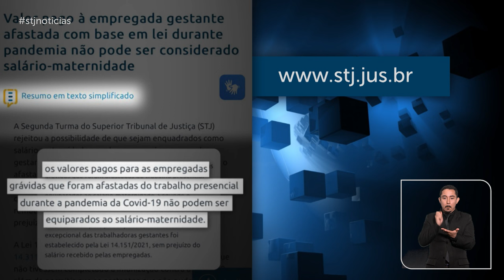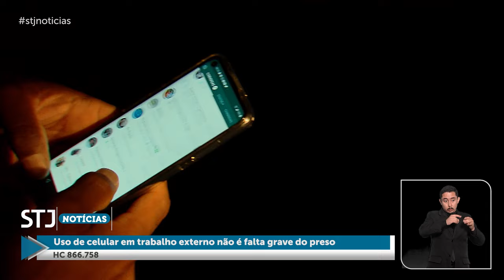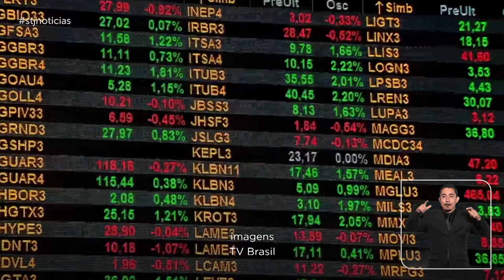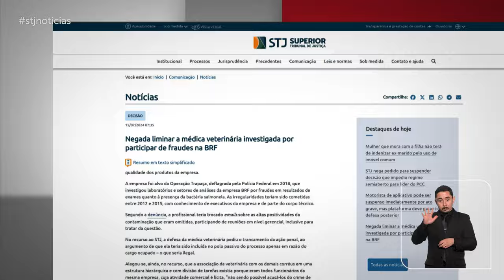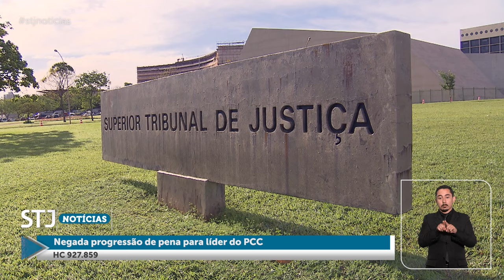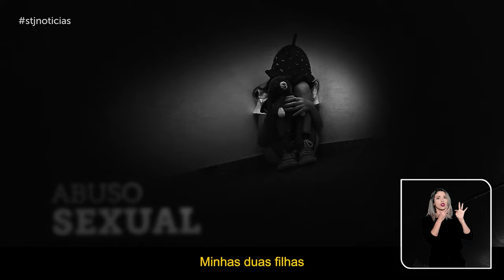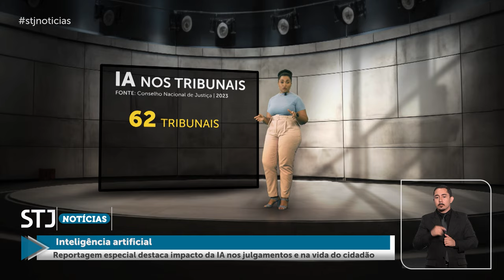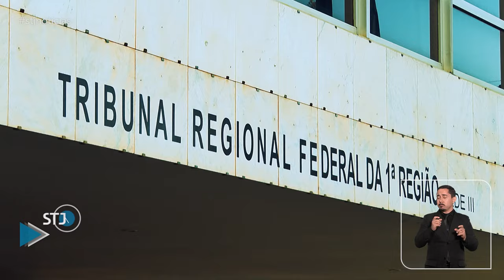STJN nº 414: Motorista de aplicativo pode ser suspenso imediatamente por ato grave.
A nova edição do programa STJ Notícias, que vai ao ar nesta terça-feira (23), destaca o entendimento firmado pela Terceira Turma do Superior Tribunal de Justiça (STJ) no sentido de que não existe impedimento para que a plataforma de aplicativo de transporte individual suspenda imediatamente a conta de motorista em razão de ato considerado grave, ainda que a empresa ofereça a possibilidade de posterior exercício de defesa visando ao recredenciamento do profissional.
Outro julgamento noticiado da Terceira Turma é a decisão de que uma mulher não precisará pagar aluguéis ao ex-marido pelo uso do imóvel comum. O colegiado considerou que a indenização seria cabível apenas em caso de uso exclusivo do bem, mas essa hipótese foi afastada, pois o local também serve de moradia para a filha do antigo casal.
O programa também aborda a decisão monocrática em que o vice-presidente do STJ, ministro Og Fernandes, no exercício da presidência, negou liminar para trancar ação penal contra uma médica veterinária denunciada por participar de fraudes em laudos do Grupo BRF, relativos ao controle de qualidade dos produtos da empresa.
Produzido pela Coordenadoria de TV e Rádio do tribunal, o STJ Notícias será exibido na TV Justiça nesta terça-feira (23), às 13h30, com reprise no domingo (28), às 18h30.